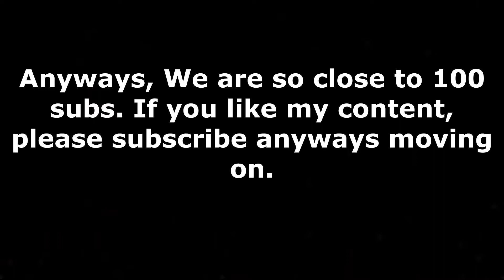The Unfunny Roblox Physics Compilation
Doesn't everyone love roblox physics? Without them, it wouldn't be possible for us to even play obbies! anyways here is a video where they can be messed up.